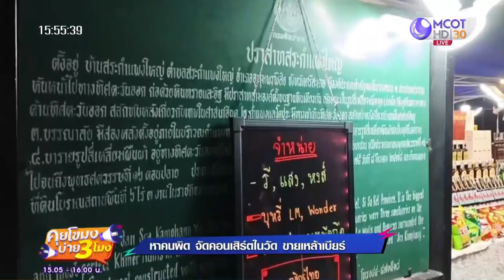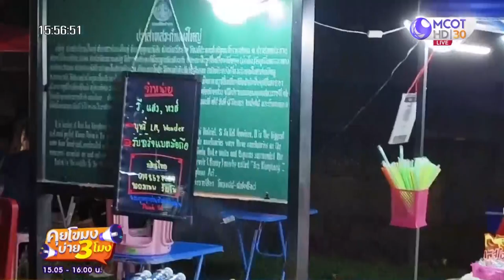หาคนผิด! จัด 'คอนเสิร์ตในวัด' ขายเหล้า-เบียร์ (9 มิ.ย. 66) คุยโขมงบ่าย 3 โมง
คุยโขมงบ่าย 3 โมง | 9 มิ.ย. 66 OnAir
หาคนผิด! จัด 'คอนเสิร์ตในวัด' ขายเหล้า-เบียร์